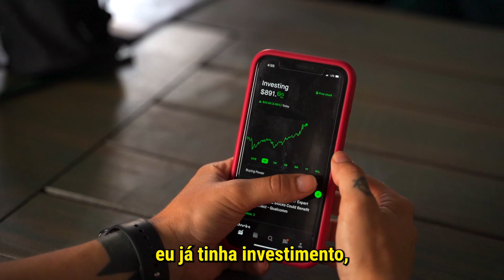Existe profissão por amor?